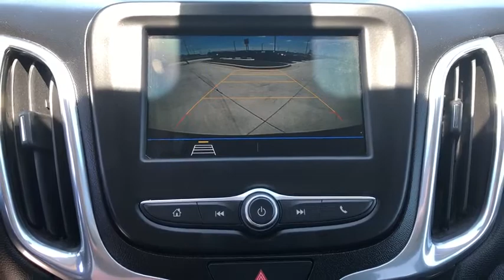2019 Chevrolet Equinox Bixby, Tulsa, Glennpool, Broken Arrow, Owasso, OK LS636370A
Used 2019 Chevrolet Equinox available in Tulsa, Oklahoma at Mark Allen Chevrolet. Servicing the Bixby, Glenpool, Broken Arrow, Owasso, OK area.

16837 S US 75 Hwy

MARK ALLEN CHEVROLET LETS DO BUSINESS! Pacific Blue Metallic 2019 Chevrolet Equinox LT 2LT FWD 9-Speed Automatic with Overdrive 2.0L Turbocharged Equinox LT 2LT 4D Sport Utility 2.0L Turbocharged 9-Speed Automatic with Overdrive FWD Pacific Blue Metallic jet black Cloth 3-Spoke Leather-Wrapped Steering Wheel 4-Wheel Antilock 4-Wheel Disc Brakes Body-Color Trailer Hitch Close-Out Cover Confidence & Convenience Package Driver Confidence Package Driver Convenience Package Dual Stainless-Steel Exhaust w/Bright Tips Dual Zone Automatic Climate Control Factory Installed Trailer Hitch Heated Driver & Front Passenger Seats Lane Change Alert w/Side Blind Zone Alert Leather-Wrapped Shift Lever Outside Heated Power-Adjustable Mirrors Preferred Equipment Group 2LT Rear Cross Traffic Alert Rear Park Assist w/Audible Warning Rear Power Liftgate Remote Vehicle Starter System Trailering Equipment Universal Home Remote.brbrRecent Arrival! 22/29 City/Highway MPG
Confidence & Convenience Package|Driver Confidence Package|Driver Convenience Package|Preferred Equipment Group 2LT|Trailering Equipment|6 Speaker Audio System Feature|6 Speakers|AM/FM radio: SiriusXM|Premium audio system: Chevrolet MyLink|Radio data system|Radio: Chevrolet Infotainment 3 System w/AM/FM|SiriusXM Radio|Air Conditioning|Dual Zone Automatic Climate Control|Rear window defroster|8-Way Power Driver Seat Adjuster|Bluetooth For Phone|Power driver seat|Power steering|Power windows|Remote keyless entry|Remote Vehicle Starter System|Steering wheel mounted audio controls|Universal Home Remote|Four wheel independent suspension|Speed-sensing steering|Traction control|4-Wheel Antilock 4-Wheel Disc Brakes|4-Wheel Disc Brakes|ABS brakes|Dual front impact airbags|Dual front side impact airbags|Emergency communication system: OnStar and Chevrolet connected services capable|Front anti-roll bar|Low tire pressure warning|Occupant sensing airbag|Overhead airbag|Rear anti-roll bar|Rear Power Liftgate|Brake assist|Electronic Stability Control|Delay-off headlights|Fully automatic headlights|High-Intensity Discharge Headlights|Panic alarm|Security system|Speed control|Bumpers: body-color|Dual Stainless-Steel Exhaust w/Bright Tips|Heated door mirrors|Outside Heated Power-Adjustable Mirrors|Power door mirrors|Roof rack: rails only|Spoiler|2 Rear USB Charging-Only Ports|2 USB Ports & Auxiliary Input Jack|3-Spoke Leather-Wrapped Steering Wheel|Compass|Driver door bin|Driver vanity mirror|Front reading lights|Illuminated entry|Lane Change Alert w/Side Blind Zone Alert|Leather-Wrapped Shift Lever|Outside temperature display|Overhead console|Passenger vanity mirror|Premium Cloth Seat Trim|Rear Cross Traffic Alert|Rear Park Assist w/Audible Warning|Rear reading lights|Rear seat center armrest|Tachometer|Telescoping steering wheel|Tilt steering wheel|Trip computer|2-Way Power Driver Lumbar Control Seat Adjuster|Front Bucket Seats|Front Center Armrest|Front Passenger 4-Way Manual Seat Adjuster|Heated Driver & Front Passenger Seats|Split folding rear seat|Passenger door bin|Body-Color Trailer Hitch Close-Out Cover|Factory Installed Trailer Hitch|18 Aluminum Wheels|Rear window wiper|Variably intermittent wipers|3.17 Final Drive Axle Ratio